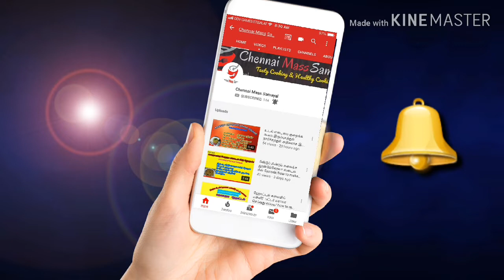ரெஸ்ட்டாரண்ட் ஸ்டைல் சாலமன் மீன் கிரேவி/Restaurant style salmon fish gravy recipe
INGREDIENTS
Serving person 2-3no
Salmon-300gm
Big size onion-2no
Big size tomato-3no

ginger-1inch
Garlic-6no
Thick coconutmilk-1cup
Curryleaves
For seasoning
Oil-2tbsp